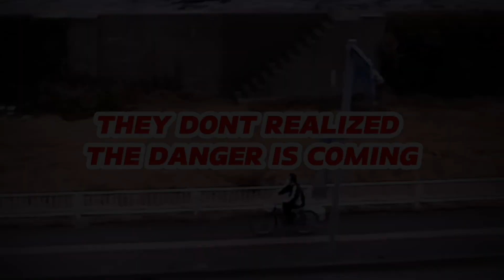they don't realize the danger is coming